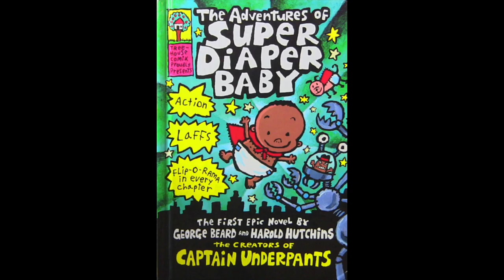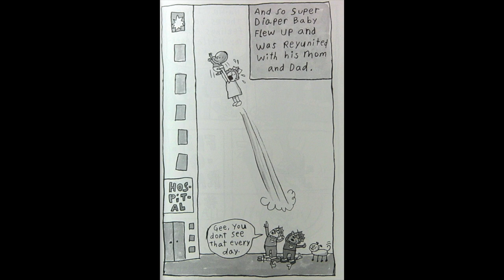The NEWEST Super Hero in town, this baby kicks so much butt - SUPER DIAPER BABY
You looking for cute videos of babies running around in their diapers? How about a SUPER Baby fighting evil villains in poopy diapers! Now that's worth watching!